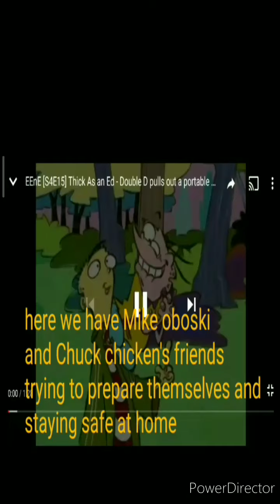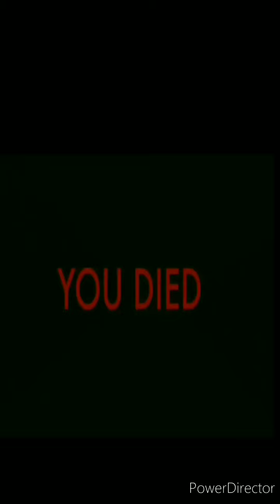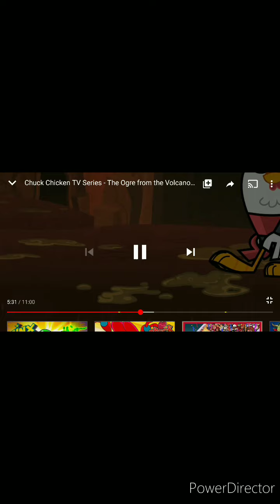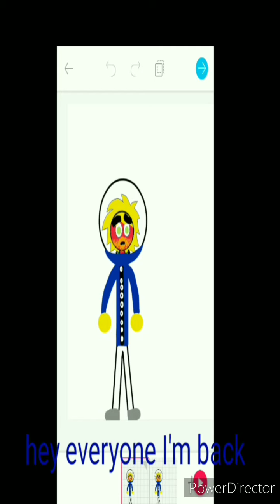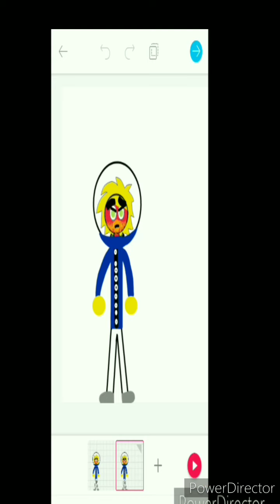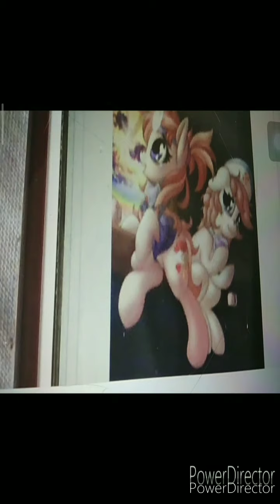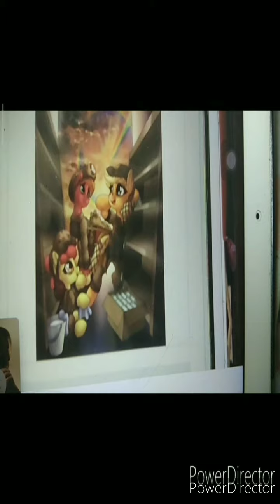My show reboot episode 6 Covid-19 week-1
Stay home stay safe from Covid-19